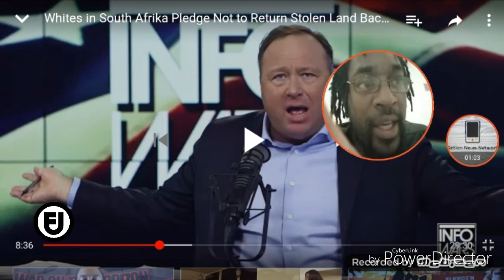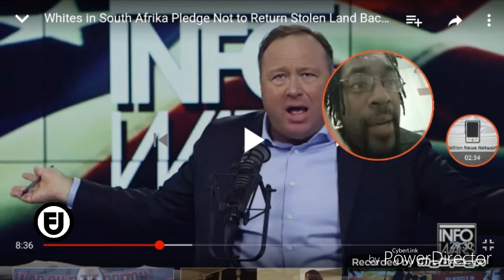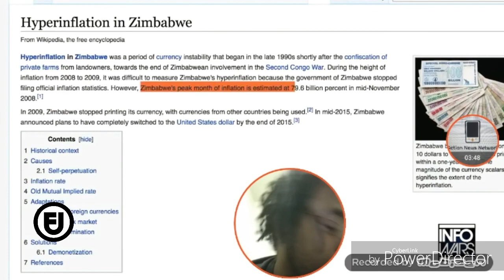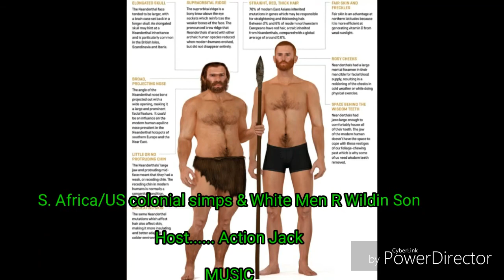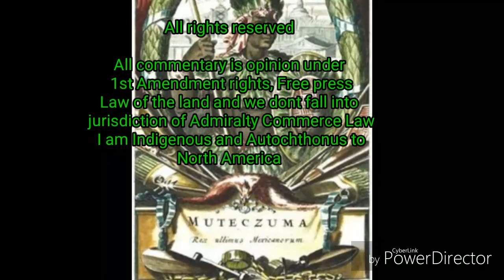S. Africa de-colonization U.S./Aussie colonial simpathy/ White Men "R" wildin out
So I used to get alternative news from Alex Jones but this time he put both feet in his mouth, praising colonialism and making up lies about the South African aborigines and indigenous killing the Afrikaans (Dutch Whites) farmers, SA Prez speaks to RT and more